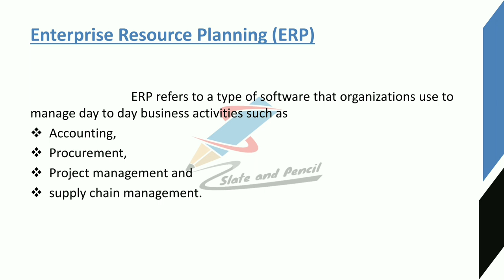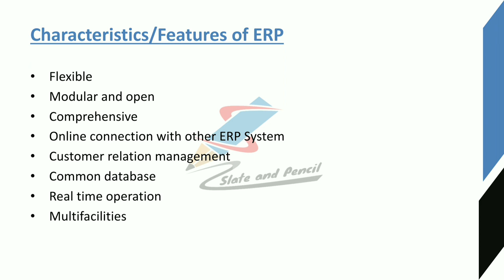Enterprise Resource Planning(ERP) and Features of ERP|Business Information System|Malayalam Tutorial